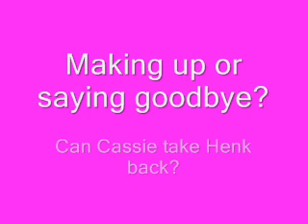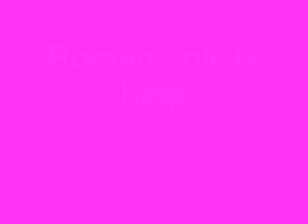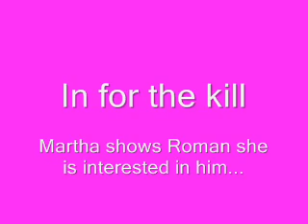This week on Home and away (3-7th March 2008)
This week in picture